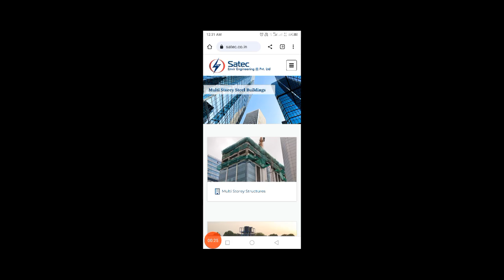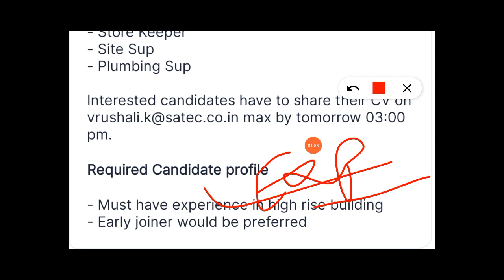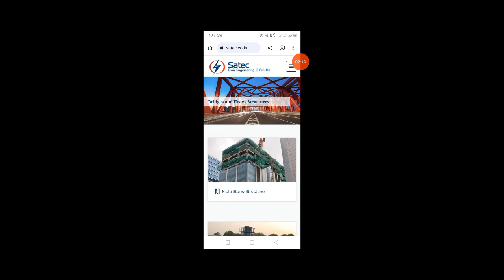Safety Officer jobs Vacancy II HSE Jobs II Safety Officer Jobs in India, safety officer fresher jobs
Your Safety Jobs
safety officer